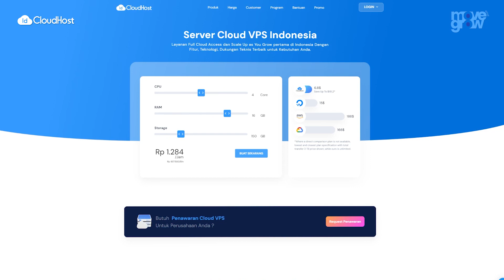Fleksibilitas Harga Cloud VPS IDCloudHost | Cloud VPS Termurah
Cloud VPS menjadi salah satu layanan yang banyak digunakan saat ini. IDCloudHost sebagai cloud infrastructure dan provider lokal di Indonesia, menyediakan layanan cloud vps ini. Cloud VPS (virtual private server) adalah layanan server virtual yang resource atau sumber daya nya dikhususkan untuk satu pengguna, dari server fisik akan dibagi menjadi beberapa server virtual.

Karena Cloud VPS merupakan layanan cloud, sehingga mampu diakses kapan saja dan dimana saja. Selain itu, Cloud VPS juga memiliki harga yang murah dan fleksibel dalam menentukan harga jika kamu membutuhkan resource yang berubah-ubah.